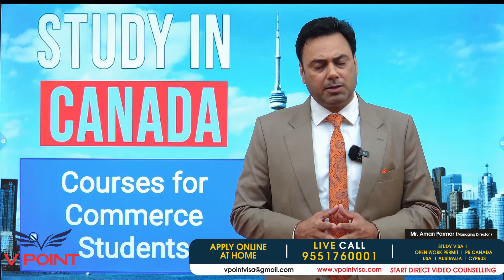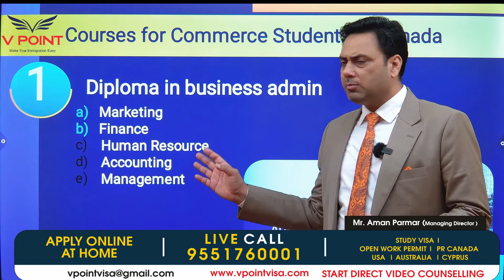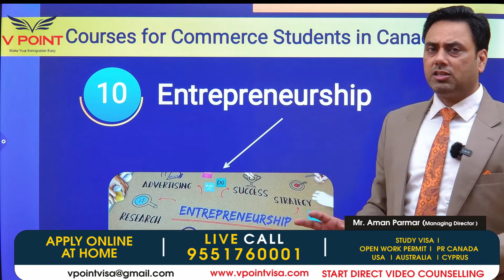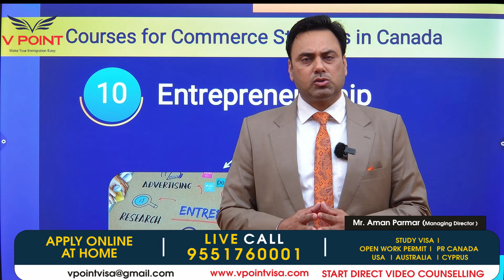BEST COURSES FOR COMMERCE STUDENT